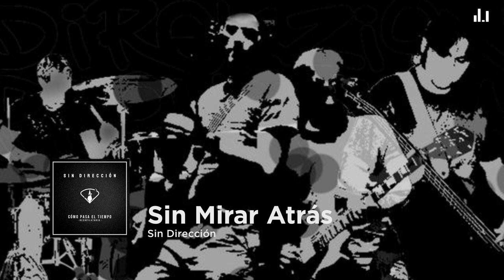Sin Dirección - Sin Mirar Atrás